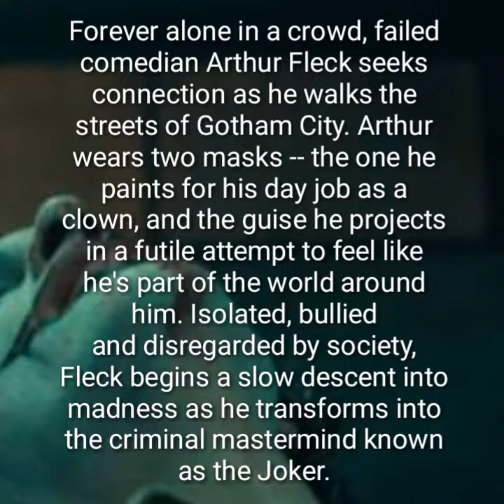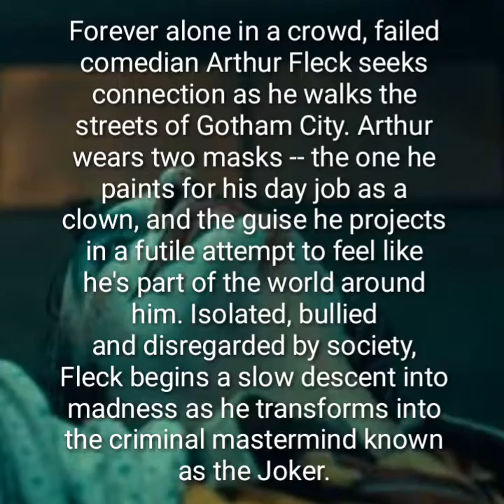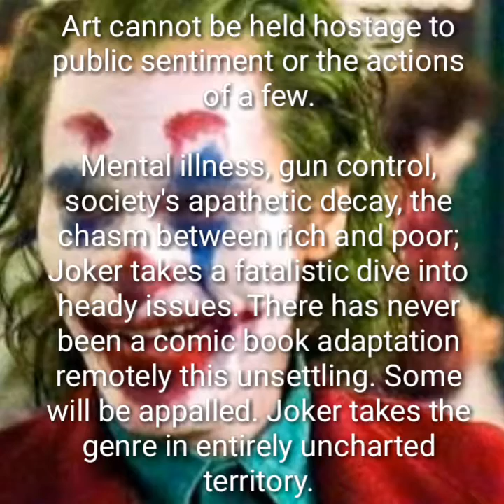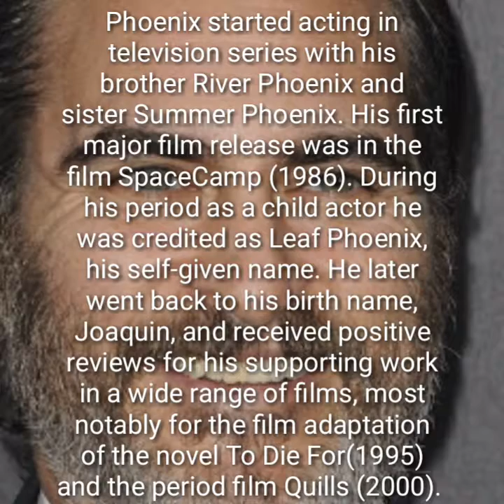Joker 2019 Review (Drama/Thriller) Who is Joker?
I never been a fan of giving movie review but after i watch JOKER, I suddenly want everyone to know how good this masterpiece is.